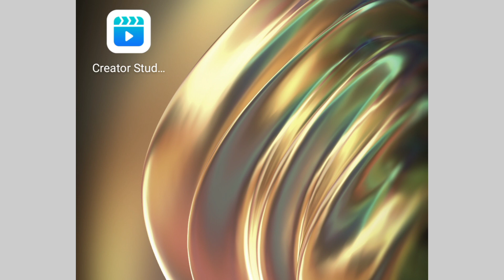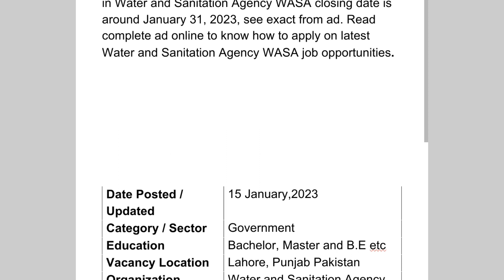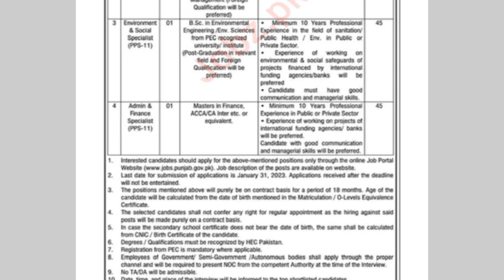Wasa jobs 2022 lahore, wasa jobs 2022, government jobs 2022, wasa jobs in lahore 2022